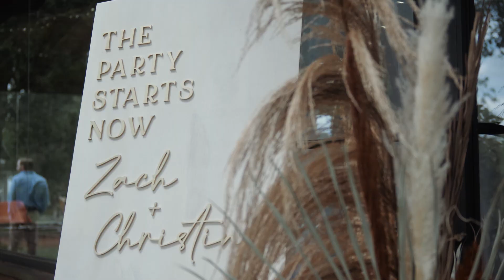Never Let Go - Christina + Zach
Venue: Walker Century Farms